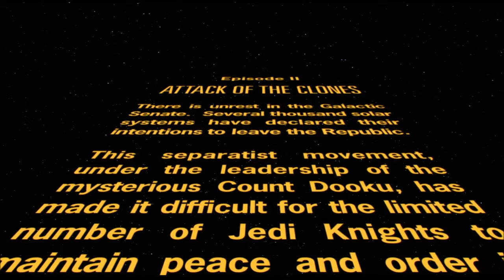Star Wars Episode II: The Clone Wars (Fan Film Idea) Part 1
It's time to return to the galaxy far far away as the saga continues. The clone droids return to reek more havoc on the republic but this time they're not alone.